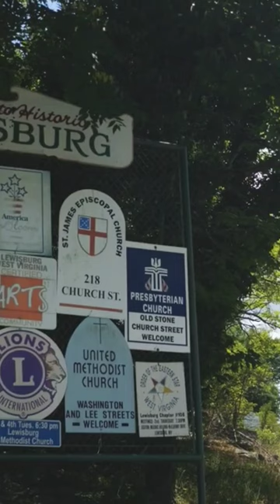Coolest Small Town in the USA!